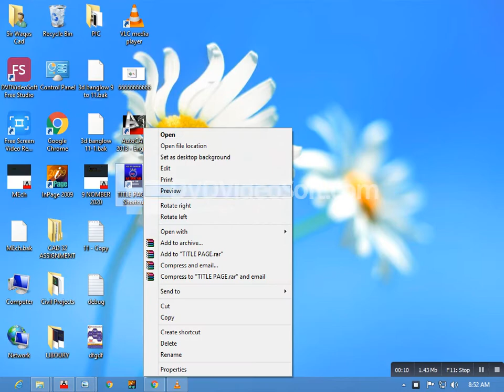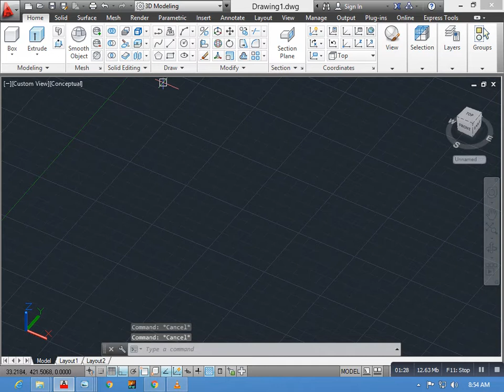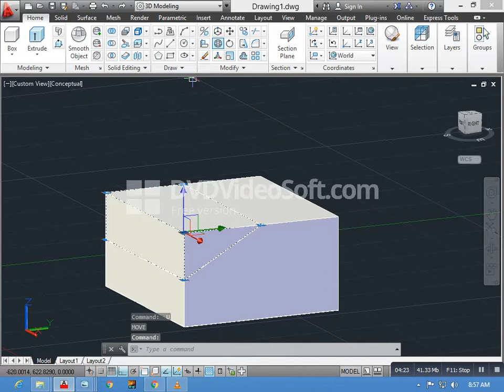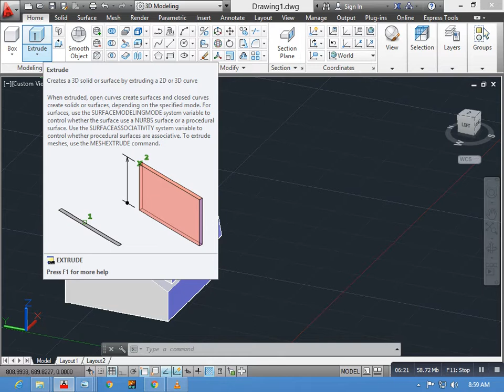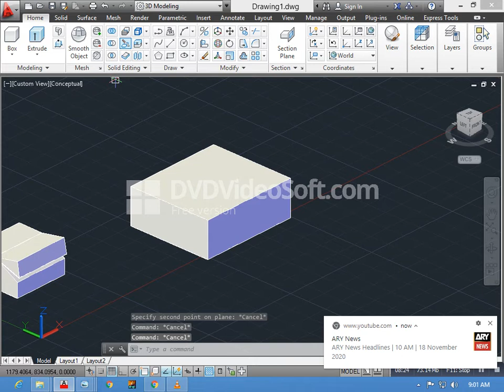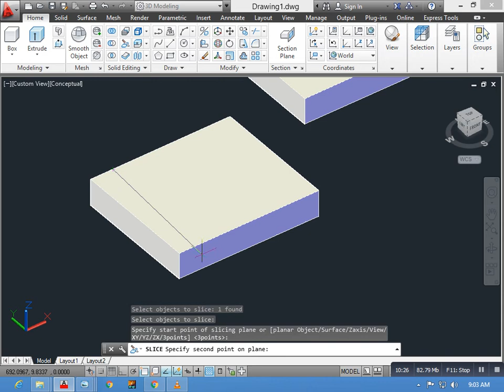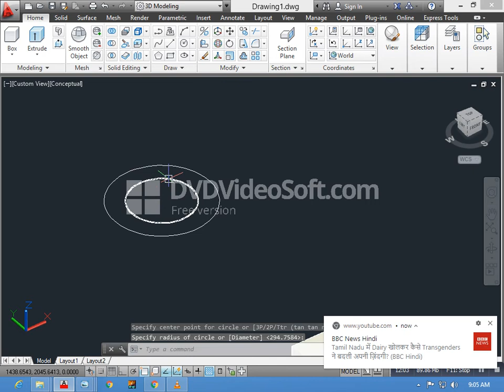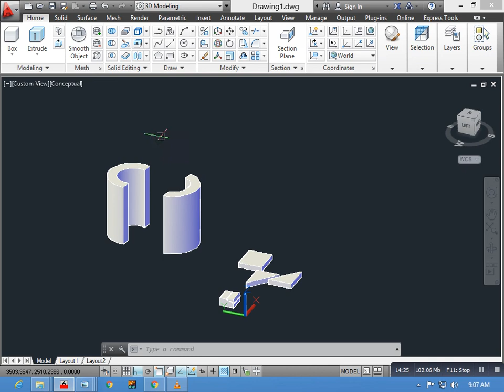slice command Autocad 3D (Lesson # 4) study world swaa